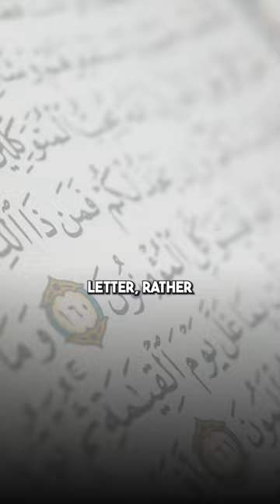The Reward of One Letter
How many letters did you recite today?

As we prepare for the month of Ramadan we need to start getting into a habit of reciting the Quran!

Look at the immense amount of reward you get for reciting just ONE letter! Now imagine the reward you will get in the month of Ramadan.